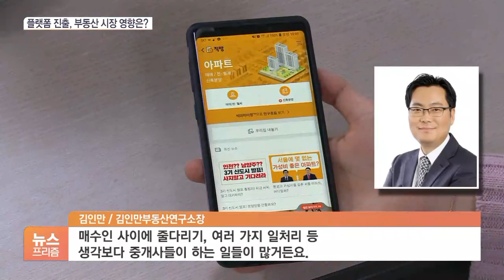부동산까지 번진 플랫폼 경쟁, 전망은?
[앵커]

이렇게 플랫폼 기업이 부동산 시장까지 진입한 건 기존 서비스에 대한 불만이 많았기 때문입니다.

배경과 전망에 대해 윤지혜 기자와 알아보겠습니다.

어제(17일) 정부가 중개료 인하안도 발표했고 반값 중개료 플랫폼까지 등장한 것, 어떤 배경이 있을까요?

[기자]

결국 "기존 공인중개사의 이익이 과하다"는 인식 때문입니다.